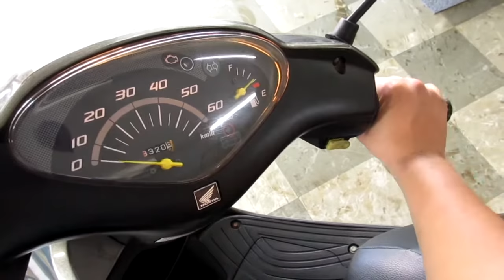ディオ(4サイクル) 中古車 インジェクション バイクショップ名：オートセイリョウ池上店